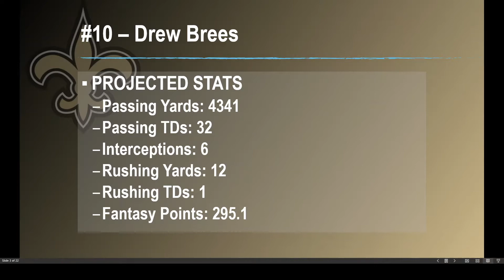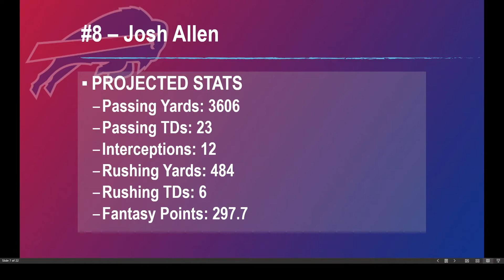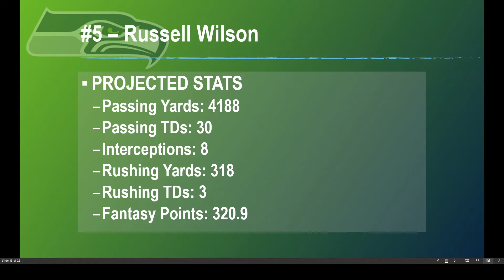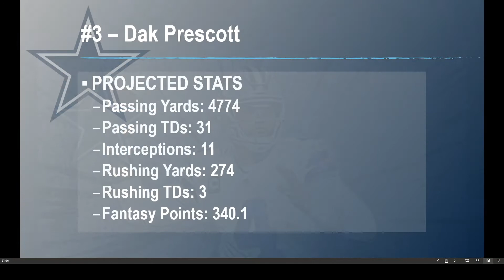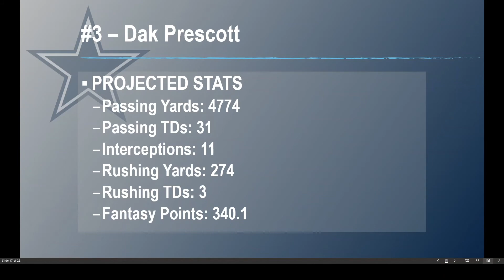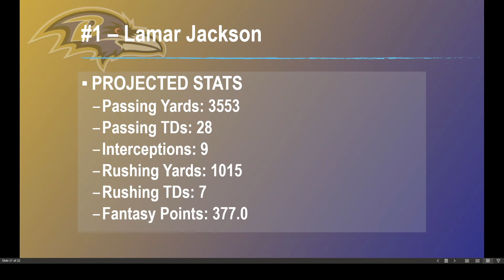Early Quarterback TOP 10 Redraft Rankings and Projections | Fantasy Football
The summer is upon us, and as NFL teams are gearing up to start their training camps, we are locking down and pumping out a TON of redraft content for the 2020 season! In this video we go over our EARLY summer top 10 rankings and projections for the Quarterback position for the upcoming 2020 NFL season.

If you don't have time for the whole video, here is a list of players and timestamps below:

10 - Drew Brees 0:53
9 - Aaron Rodgers 1:55
8 - Josh Allen 2:47
7 - Carson Wentz 3:47
6 - Deshaun Watson 5:07
5 - Russell Wilson 5:58
4 - Kyler Murray 6:50
3 - Dak Prescott 8:12
2 - Patrick Mahomes 9:32
1 - Lamar Jackson 10:48